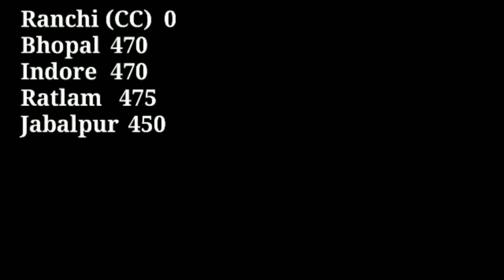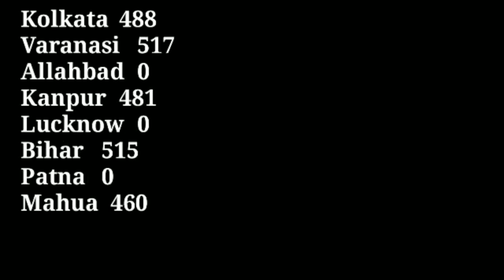Today Egg price । today egg rate । Ande ka rate । egg rate today 24/11/2020